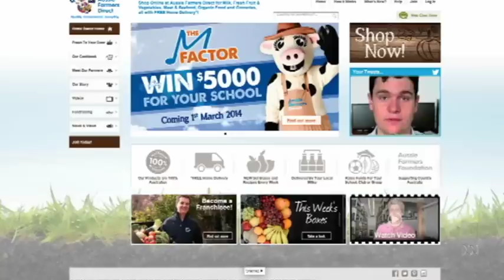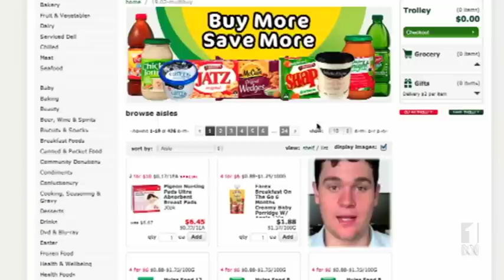IF I COULD SAY ONE THING: JAMES ROBERTSON | The Checkout | ABC1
James Robertson from grocerycop.com.au gives some advice on saving money on your groceries.

This year The Checkout is outsourcing its promos. or checkoutmypromo